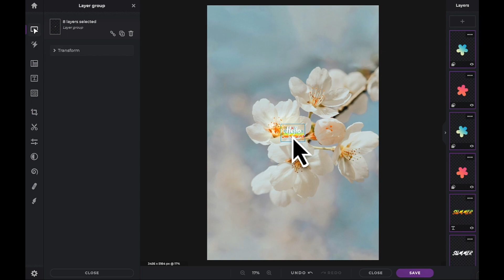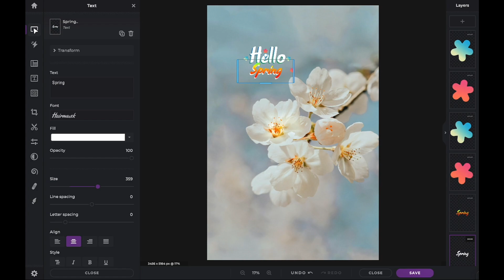Serie Rápida y Fácil: Plantillas de texto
En el tutorial de hoy, aprende cómo elevar tus diseños con plantillas de texto en Pixlr X 💫

✨Editor de fotos en línea impulsado por IA
✨Editor de fotos rápido y fácil
✨Gratis para usar
✨No requiere instalación
✨Funciona en todos los navegadores y dispositivos